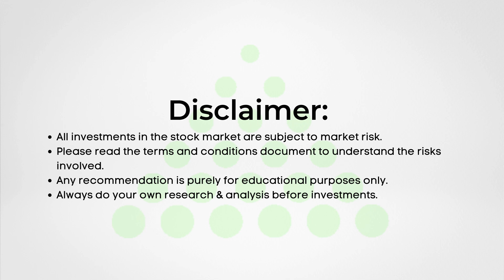PSX Analysis | Very important Market talk | SCSTrade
As the markets close today, make sure to check out SCStrade for the latest analysis on the Pakistan Stock Market. You'll find all the latest news, charts, and updates on the Pakistan Stock Market

PSX is a great platform for creating passive income streams. SCS Research Team keeps you up to date with the latest news regarding Stocks for PSX Trading.

New Account Opening: 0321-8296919, 0307-1-SCSSCS (727727)
IT Related Support: 0306-1-SCSSCS (727727)
Payments and Withdrawals: 0305-1-SCSSCS (727727)